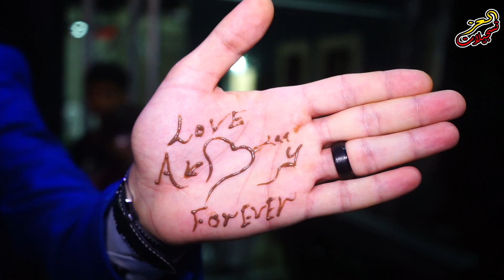الفنان يعقوب ابو حبيب مصري نااااري العريس صافي خبيصة (ابو حسين) HD2018 تسجيلات العزRA